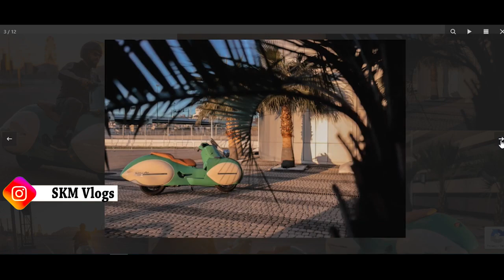Golden Age : DECO BMW Scooter FROM NMOTO || BMW Scooters Golden Age || Details In Hindi By SKM Vlogs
Golden Age : DECO BMW Scooter FROM NMOTO || BMW Scooters Golden Age || Details In Hindi By skmautoandvlogs
GOLDEN AGE: AN ART DECO BMW FROM NMOTO
THERE’S A PROBLEM with big leaps forward in tech and styling: for every person who loves something futuristic, there’s someone else who hates it. You only have to look at the market for electric motorcycles to see this.

Cutting-edge scooters like the BMW C400 X are similarly afflicted. The styling is straight out of a Transformers movie, and you can buy a new Triumph Trident 660 for less money. But the C400 does make it easy to store shopping or a helmet, and some folks find scooters more comfortable to ride.

Top Upcoming Electric Scooters 2023 - Value for Money

Related Tags -
5 best electric scooter under 70k,